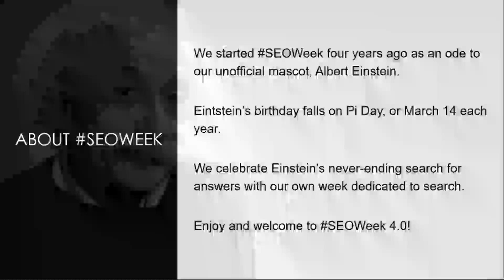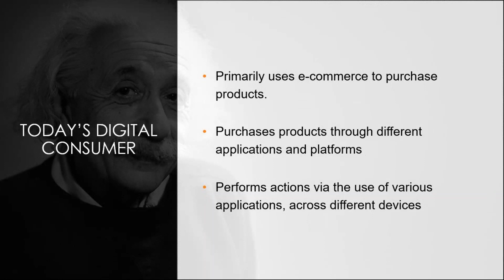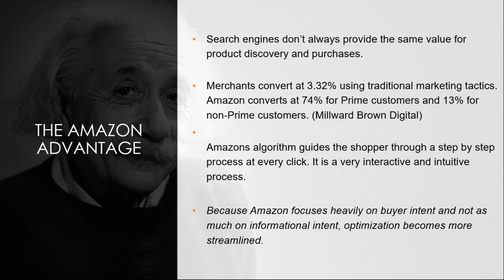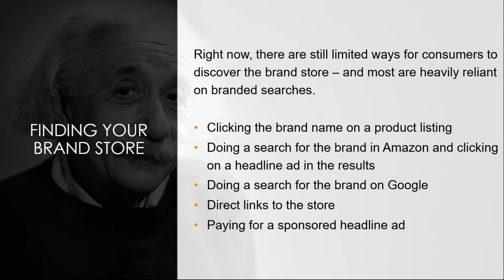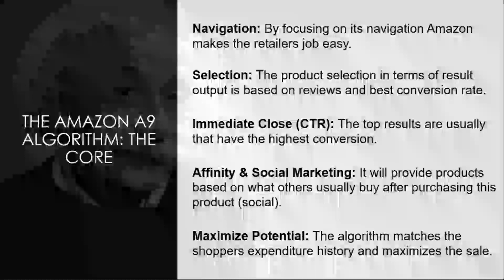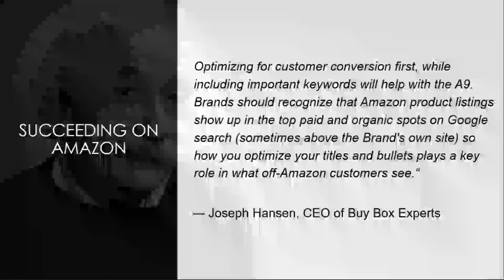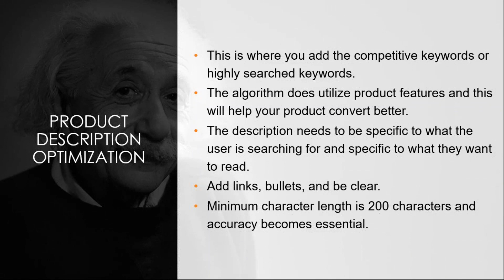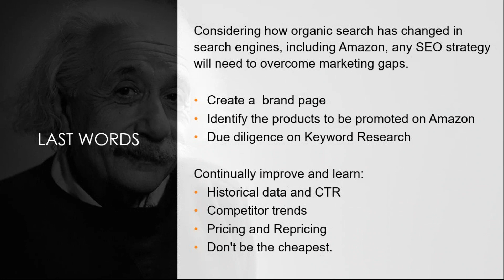Exploring Amazon for SEO | SEOWeek 2018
- Did you know that Amazon can be used to boost your SEO success? Learn some of the tricks in this new SEOWeek presentation.